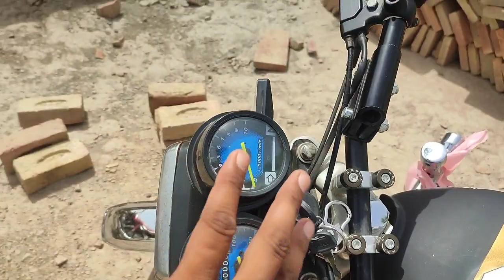10 Saal bad apni CHOTI bahin sy Mili 😭